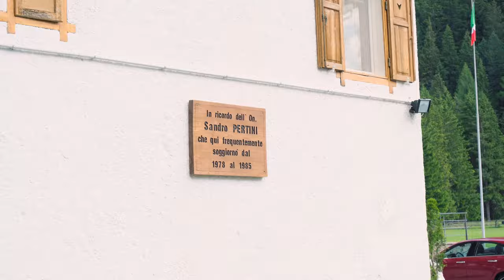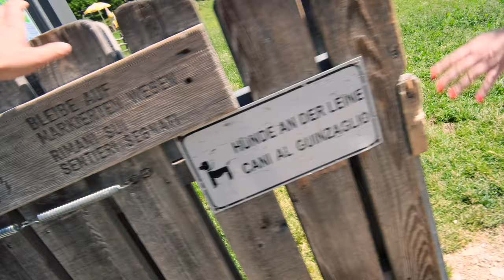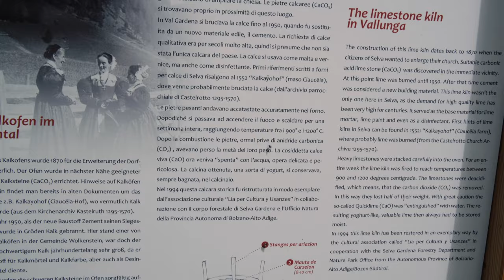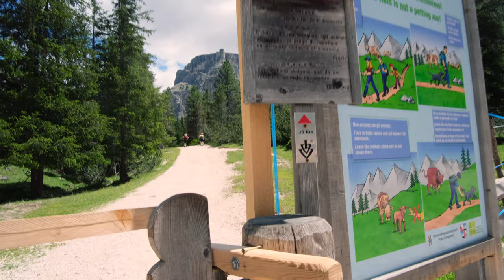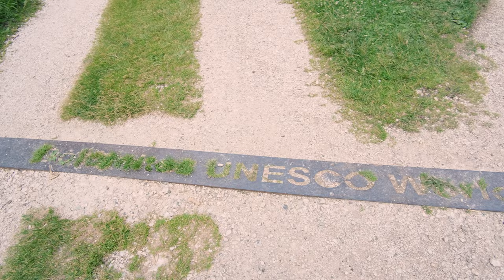Selva di Val Gardena - Vallunga - Dolomiti, estate 2021.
La Vallunga (in tedesco: Langental), in ladino:’’Val’’, è una valle a valle a forma di U in Alto Adige, che si dirama dalla Val Gardena nel comune di Selva di Val Gardena e conduce a nord-est nel Gruppo del Puez. La valle è delimitata a Nord dal Monte Stevia, Col dala Pieres e dal Piz Duleda, dalle vette Piz de Puez e dal Col de Puez. Ad sud, le due valli laterali di Lietres e Creduloni (in tedescoKedultal) si diramano; sono separate (da nord a sud) dalle creste del Gruppo del Cir, Mont de Sëura e Col Turont. L'intera area fa parte del Parco Naturale Puez-Odle.

La valle offre numerosi sentieri escursionistici in estate e una lunga pista da sci di fondo in inverno.

Le rovine del Castel Wolkenstein sorgono nel mezzo delle rocce all'ingresso sul lato destro della valle. Nella parte inferiore della valle si trova la Cappella Sylvester, con affreschi del XVIII secolo (Fonte Wikipedia).

link di TubeBuddy:
Se vuoi usare Canva:
Con questo link guadagnerò dei crediti canva e a te non costerà nulla.
🔥La mia attrezzatura🔥
Fotocamera - Fujifilm x-s10;
Obiettivo XC15-45 mm F3.5-5.6 OIS PZ, colore: Nero;
Microfono principale: Rode VideoMicro;
Microfono secondario: Rode VideoMic Rycote;
Microfono a Cardioide Condensatore USB TONOR TC40;
Microfono lavalier: AGPTEK Lavaier Microfono;
Adattatore Microfono per Mac: UGREEN Scheda Audio Esterna Adattatore USB;
Smartphone - Samsung S8;
Luci: Excelvan Set di luci per studio fotografico, 2.000 W, 5.500 K, 3 softbox + 3 testine d'illuminazione con 4 attacchi + 3 treppiedi + 12 lampadine LED + stativo + sfondo;
Computer: MacBook pro 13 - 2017;
Programma di editing: Final Cut Pro;
Programma per le miniature: Canva versione gratuita.